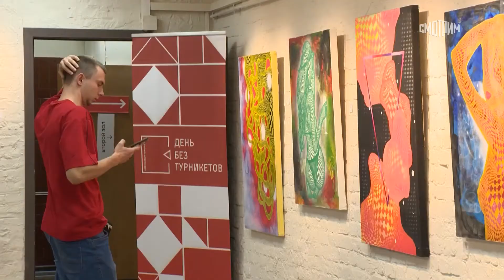Фрагмент о Галерее ВСЕКОХУДОЖНИК из репортажа на Россия 24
Фрагмент репортажа о Галерее ВСЕКОХУДОЖНИК на Россия 24

Посмотреть сюжет "Городские технологии. Территория развития"